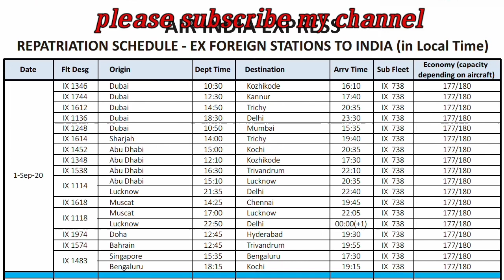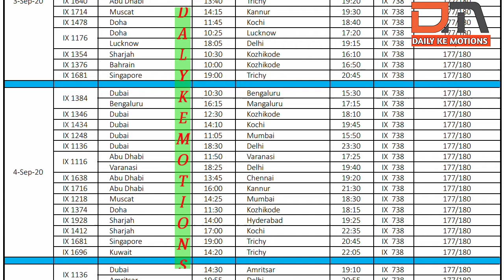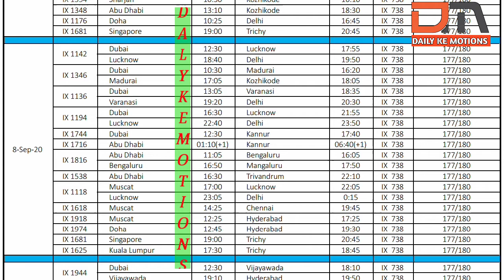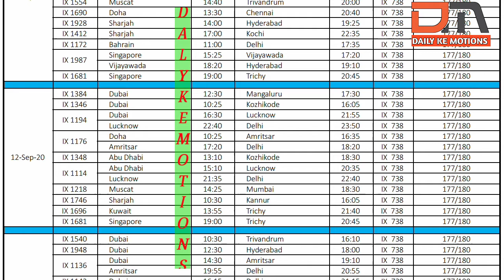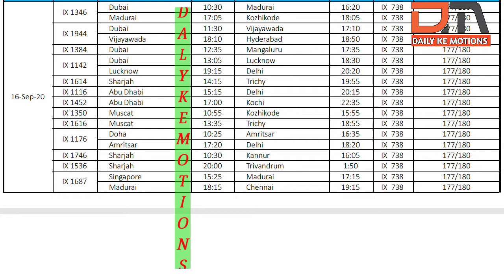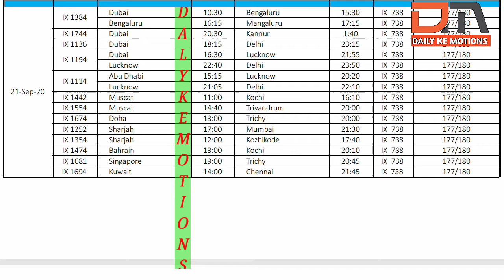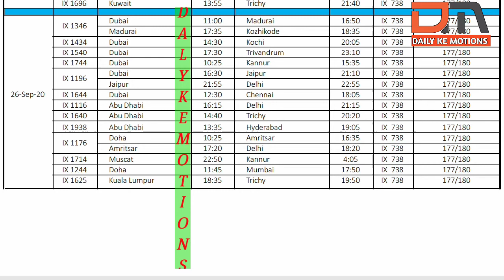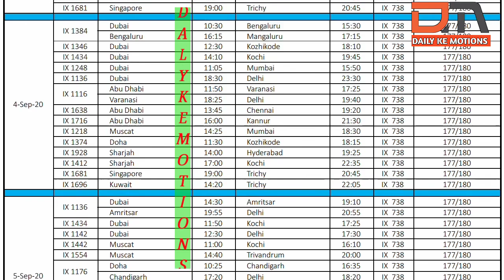Today Big News! New International Flights Starting From 01 September, Airlines Latest News.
Shukriya!!!

About : daily ke Motions Kuch Nahi Sirf Ek Chhota Sa Zariya Jo Ki Aapko Gulf Ke Haalat Se Bakhabar Rakhta Hai, Aap Hame Subscribe Karke Gulf Ki Updates Reqular Apne Mobile Par Paye.

Shukriya!

Saudi News Today Saudi Ki Khabrein 26 August 2020 Saudi News now today news Saudi King Shah Salman Saudi Prince Unique Decision About Saudi Arabia Nation Billion of Dollar Today Latest News Final Exit Saudi airline flights india to Saudi flight Pakistan to Saudi flight jeddah news india flight news vande bharat phase 6 saudi flights operation International Flight Service Starting Saudi

h&m uae umm al quwain pizza hut dubai note 9  kuwait today indian embassy flight visa breaking news Qatar live News today Qatar live News Doha Qatar News Urdu radio Qatar live Qatar live New